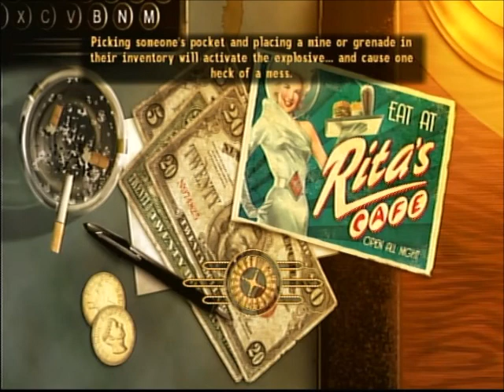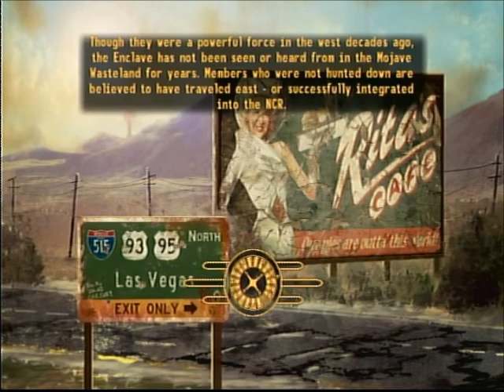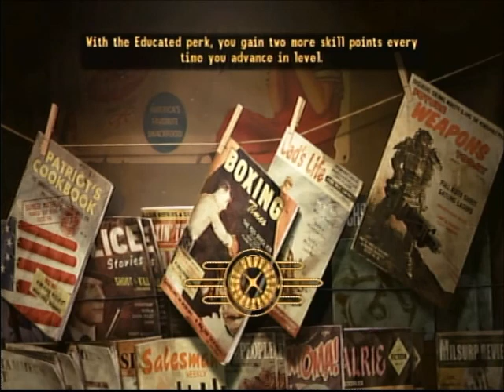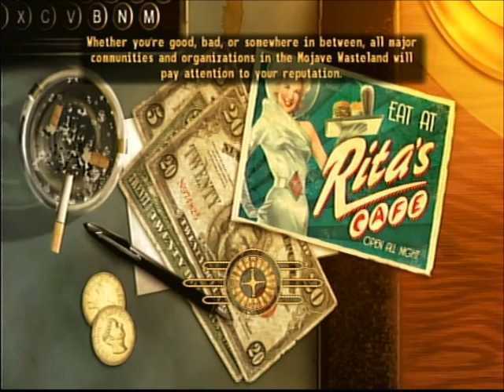New Vegas Mad Max Challenge EP 3 - Down The Road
In this episode, we help the town of Goodsprings after leveling up a little bit then head our way to Primm